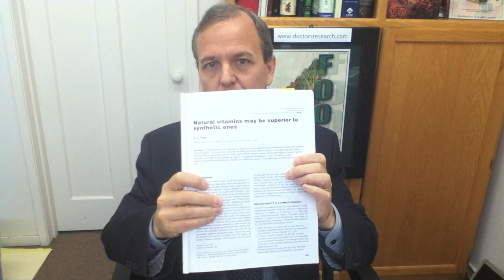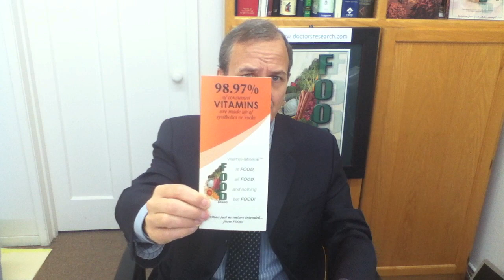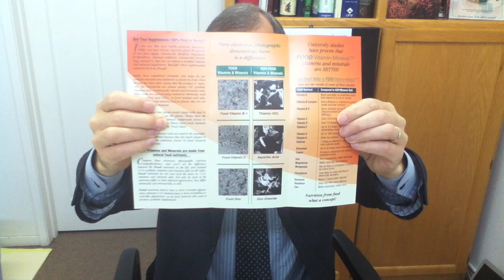Natural vs Synthetic Vitamins Part 1, Antioxidants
Are natural vitamins better than synthetic ones?  Are at least 98.97% of vitamins sold synthetic USP isolates?  Do most "antioxidant" vitamins sold have antioxidant effects in human beings?  Do food "antioxidant" vitamins have antioxidant effects in human beings?  What is negative ORP?  Can you detoxify from free radical damage with ascorbic acid as it has positive oxidative redux potential.  What type of vitamin supplements are 100% food and have real antioxidant properties.  All the information on the video and website is intended for health professional use only.  None of these statements or any in the video have been evaluated by the US FDA or similar authorities.